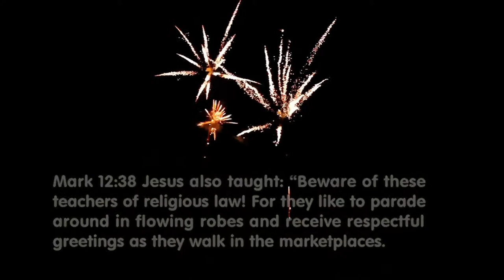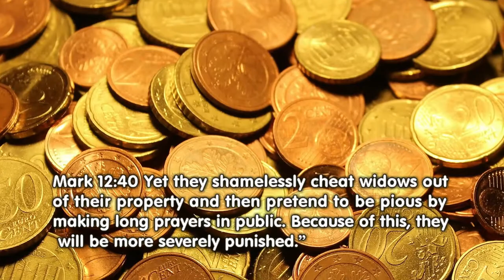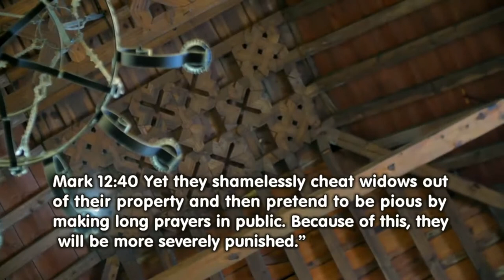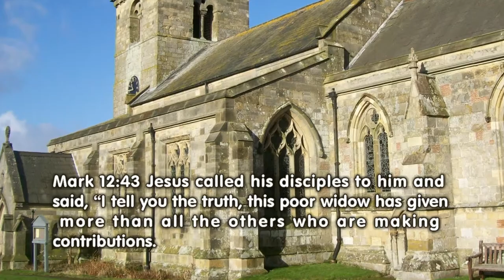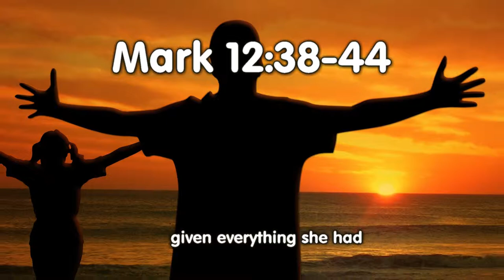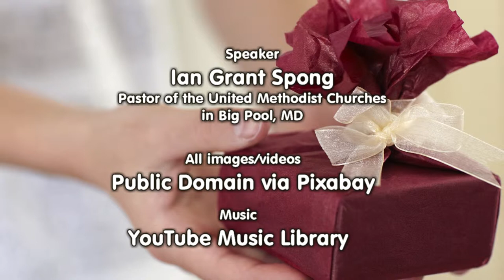2 Kinds of Christian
We will discuss two kinds of Christian, the takers and givers in the context of Mark 12:38-44.